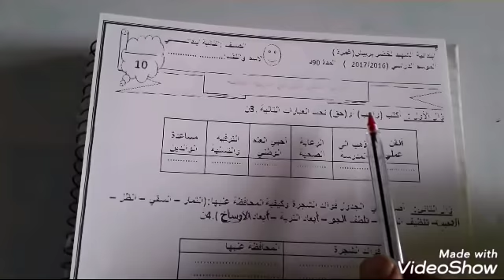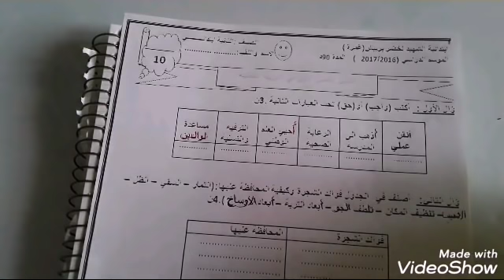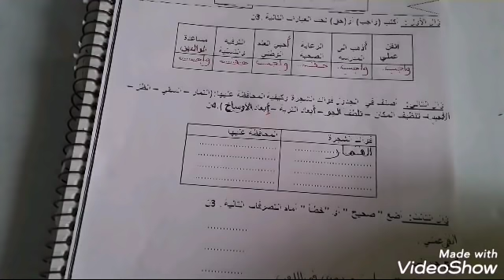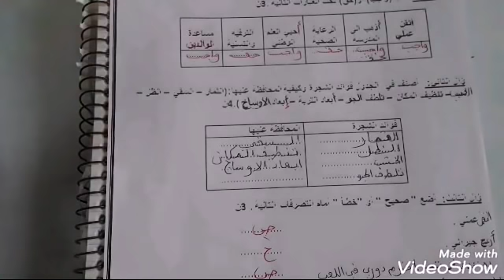اختبار التتربية المدنية الفصل الاول #ثانية ابتدائي